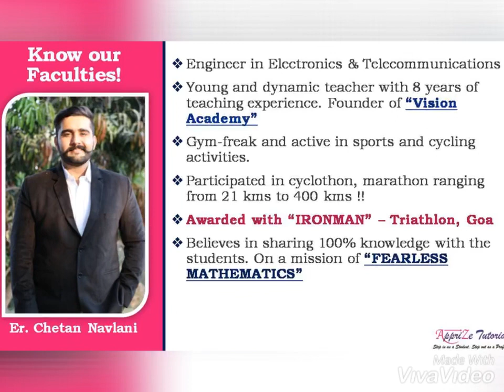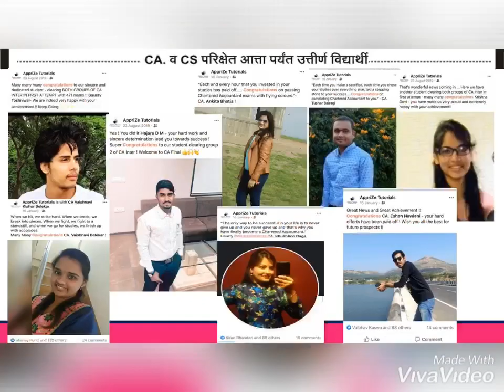AppriZe Intro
Know about us and the way we conduct our batches!